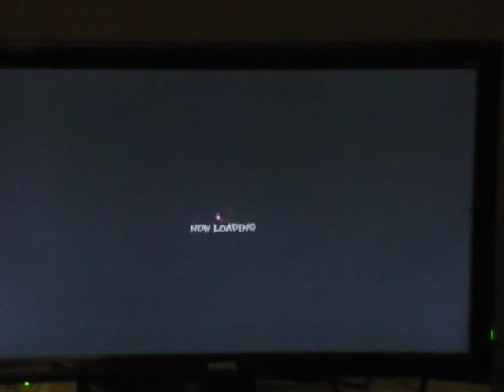Zombie Brian (Chun Li) vs Luke "Les Dennis" Culbert (Zangief)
Winners final AE tourney 11/03/12